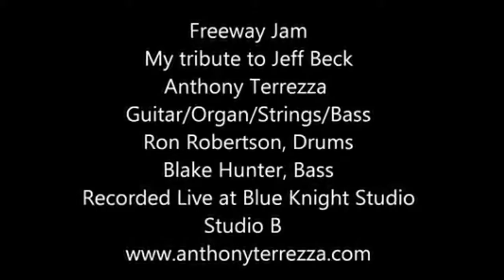Freeway Jam...Anthony Terrezza and Friends.....tsrgp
Jeff Beck Tribute...Anthony Terrezza, Ron Robertson and Blake Hunter...